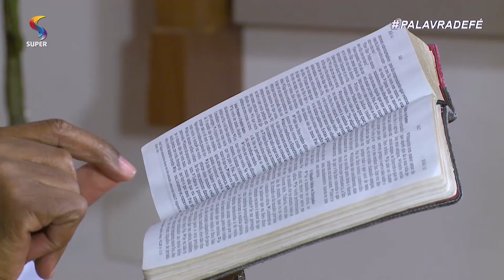Viver Cristão | 17/04/2019 | PALAVRA DE FÉ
Pastor Leozão faz uma reflexão com base no texto bíblico de João 15:11.

Exibição: 17/04/2019